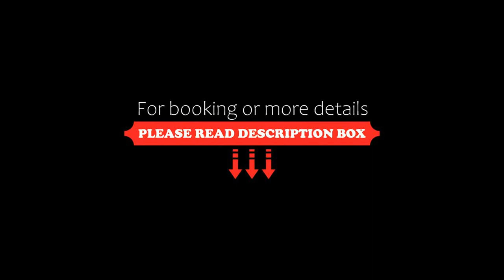Hotel Brilliant Plaza, Zalău, Romania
About Property:
Situated in Zalau's historical centre, Brilliant Plaza Hotel is a 5-minute walk from the City Hall. It offers classically decorated rooms with free internet access, cable TV and air conditioning.
The rooms have fitness equipment as well as balconies with views of The Reformed Church and the Holy Trinity Church.
The Brilliant Plaza houses a restaurant that serves both Romanian and international food and also features a 24-hour café.
Property Type: Hotel
Address: Maxim D. Constantin,Nr 8, 450006 Zalău, Romania
Searching For
1. Hotel Brilliant Plaza - Zalău - Romania
2. Hotel Brilliant Plaza - Zalău - Romania Address
3. Hotel Brilliant Plaza - Zalău - Romania Rooms
4. Hotel Brilliant Plaza - Zalău - Romania Amenities
5. Hotel Brilliant Plaza - Zalău - Romania Offers and Deals
Audio Credit:
Track Title: Subway Dreams
Artist: Dan Henig